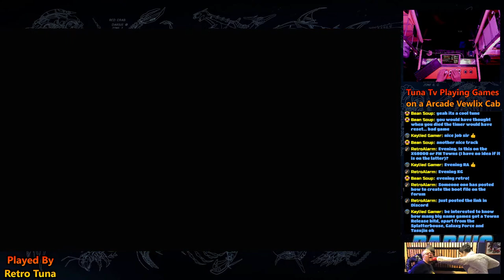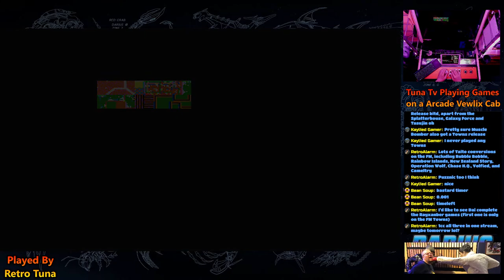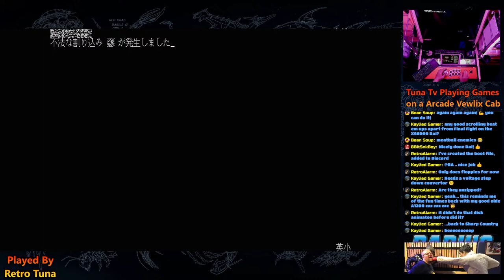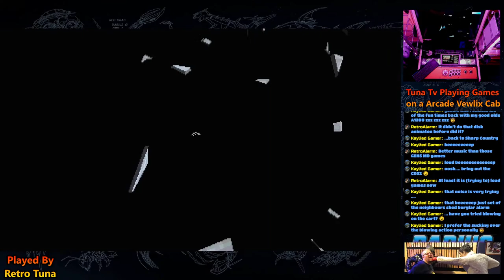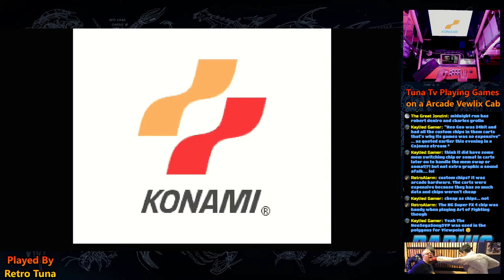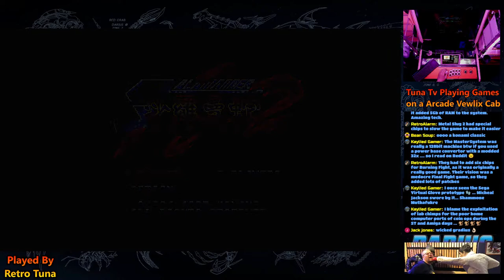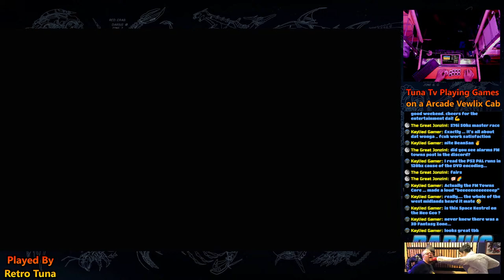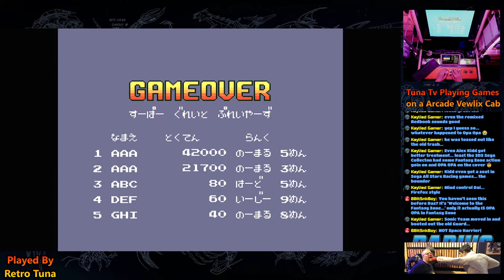Tuna Tv Let's Play Some Games On a Vewlix Cab